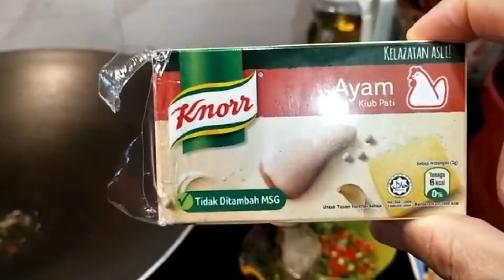Aglio olio my style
my way of cooking...